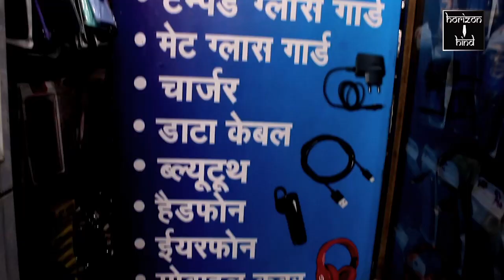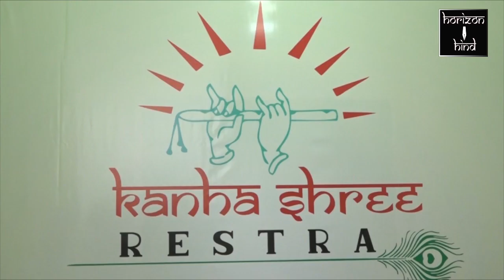Jaipur|जयपुर से आई महिलाओं ने घर घर जाकर चुनाव प्रचार कर आशीष गर्ग को जिताने की की अपील| 8-12-2020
आज सांभर लेक वार्ड नंबर 18 से बीजेपी  के  उम्मीदवार आशीष गर्ग के पक्ष में जयपुर से आई महिलाओं ने घर घर जाकर चुनाव प्रचार कर आशीष गर्ग को जिताने की अपील की। बीजेपी की प्रदेश महिला महामंत्री मधु कुमावत ने आशीष गर्ग को ऊर्जावान विद्वान उम्मीदवार बताया।  वार्ड नंबर 18 की जनता के कहने पर ही उनको बीजेपी से टिकट  दिया गया है । महिलाओं को मधु कुमावत ने कहा, घर की महिलाऐं गृहमंत्री होती हैं ।महिलाएं निश्चित कर ले की वार्ड नंबर 18 से आशीष गर्ग को ही जिताएंगे।उन्होंने कोरोना काल में आप लोगों की बहुत सेवा की। इसलिये इनको जिताने की शपथ ले लो ,ताकि यह आपकी आपके साथ 24 घंटे सेवा कर सके।
 पर्यवेक्षक भारतीय जनता पार्टी राजेश गुर्जर ने नारा लगाते हुए कहा आप लोगों के कहने पर ऊर्जावान युवा शक्ति को देखते हुए इनका टिकट फाइनल किया है। अब आप लोग इनको जीता के प्रदेश की झोली भर दो। हमने आप लोगों की बात रखी हैं ,अब आप भी हमारा बात रखो।

खबर नगर पालिका सांभर से
डब्लू गोस्वामी संवाददाता जयपुर ग्रामीण होरीजोन हिन्द न्यूज़